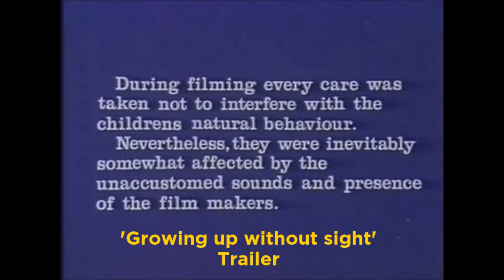Growing Up Without Sight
Classic film on teaching intelligent blind children.

Demonstrates the good functioning that can be achieved by highly intelligent blind children who have no additional handicap. Three blind children are followed through a morning's experience in a small day nursery for the blind. The teacher's role in furthering their play and mutual interaction is outlined. The importance of noting any mark of independence in the children, and of giving them scope to pursue what they initiate, is stressed. A method of slowly displacing mannerisms common to the blind by more acceptable activities is also illustrated Hampstead Child Therapy Clinic. Suitable for professional workers, and mothers of normal blind children.

Made in 1972, this film reflects the cultural attitudes, medical procedures and language of the time it was made. The imagery and film quality may not be to modern standards. But the issues raised are timeless